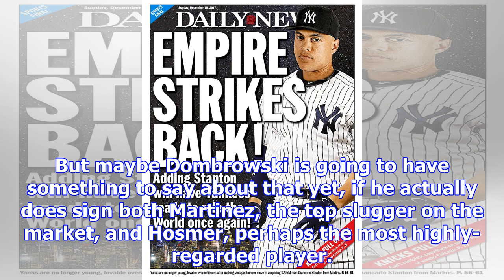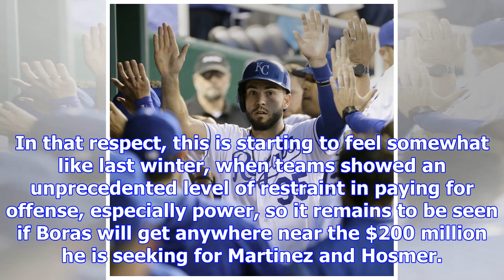Red sox plotting response after yankees power up rivalry with giancarlo stanton trade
You know a Red Sox response to the Giancarlo Stanton trade is coming. The surprise is that GM Dave D...